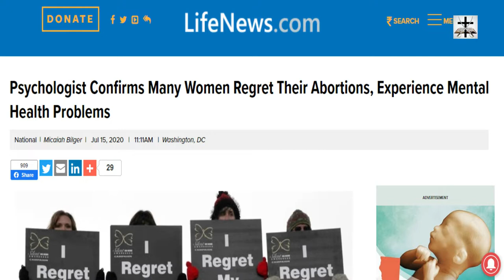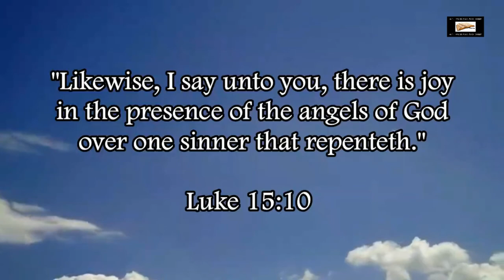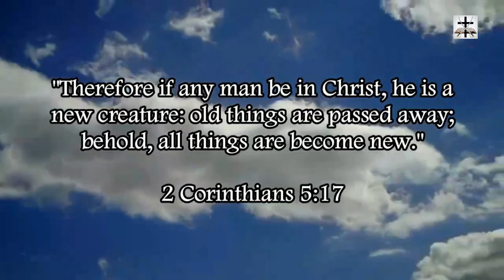Feminists & Witches Riot In The Streets Over Potential Banning Of Abortion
Our Bitcoin wallet address: 34PsjJaySyAiWyjunD49aitEGTujzhhRKc
Our Ethereum wallet address: 0x232e0c46EFad0E5fef8Bc55f1EC9b070C102858e
Our Litecoin wallet address: MCNSGyVJGL8JvNMsKZoHBH2wkVJKF8T5ac

Some feminists and witches are upset over not being able to play the harlot and take my tax money for their abortions.